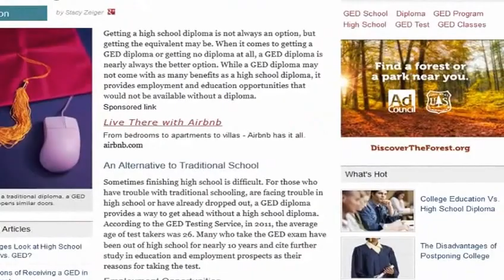Education is the True Path to Success (part-77)